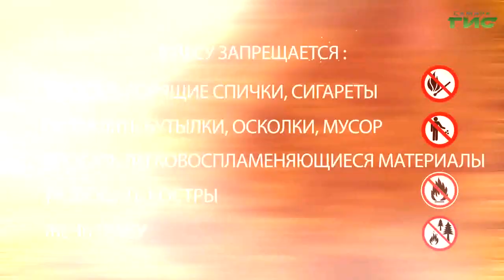"Город С" от 16.06.2020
С 15 апреля в Самаре введен особый противопожарный период. Из-за жары могут случиться возгорания мусора, сухой растительности, тополиного пуха. Какие требования нужно соблюдать в быту, общественных местах и лесопарковых зонах расскажет заведующий сектором обеспечения пожарной безопасности Управления гражданской защиты Администрации г.о. Самара Олег Елин. Смотрите программу "Город С".